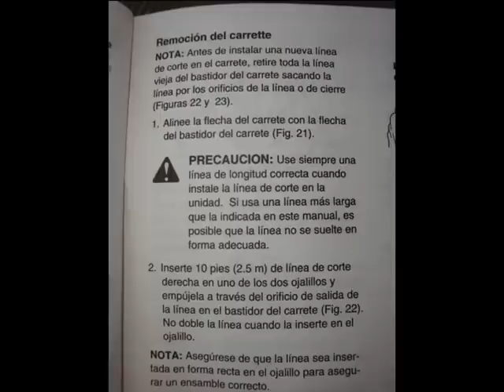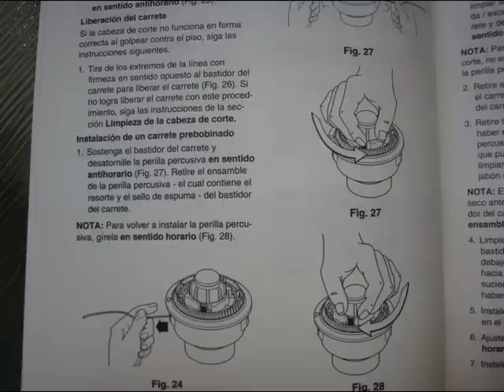Como instalar la linea del Weedwacker O Weedeater